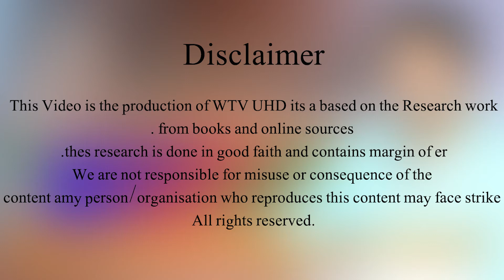Travel to Lahore Pakistan | Documentry & History about Lahore | In Urdu & Hindi | لاہور کی سیر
Produce and edit by Yasir Mirza

Travel to Lahore Pakistan  Documentry & History about Istanbul In Urdu & Hindi  لاہور  کی سیر